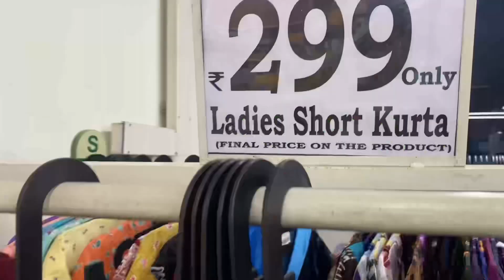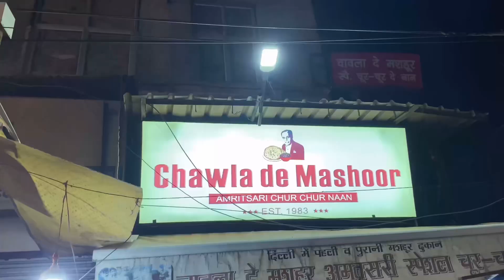A WEDNESDAY| Vlog| Dmart| Jhandewalan| chur chur naan| karol bagh#viral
Hello guyss!! This channel is for fashion, lifestyle and vlogging.